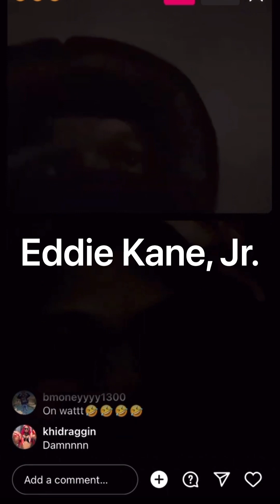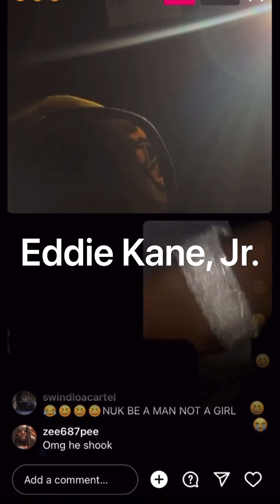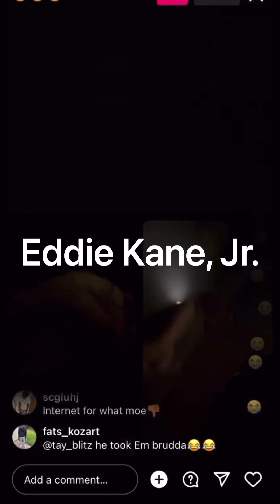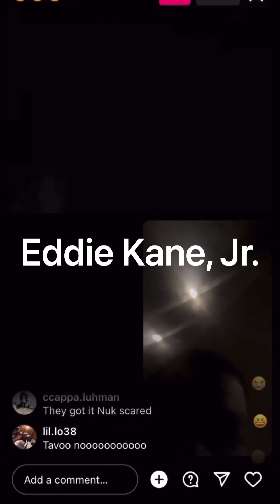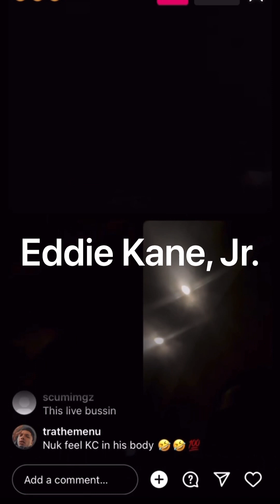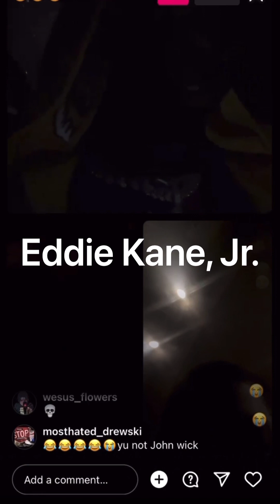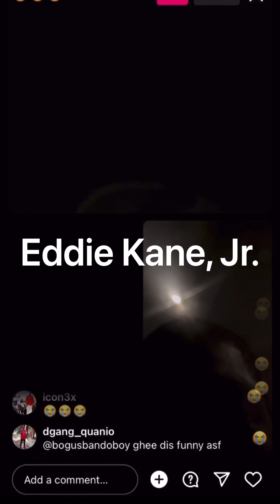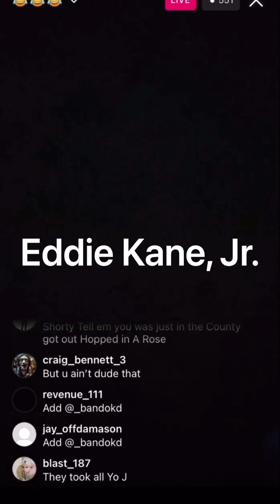🅱️ANDO KD✖️1️⃣0️⃣kcmoney1️⃣7️⃣❌🅿️GF Nuk BACKDOOR Ⓜ️🅱️LOCK⁉️NUK WATCH & CHAIN TOOK BY Ⓜ️🅱️LOCK‼️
SHOUTOUT TO ALL THE RENEGADES IN THE U.S.A., AFRICA, THE U.K., CANADA, THE PHILIPPINES, INDIA, THE NETHERLANDS, AUSTRALIA, GERMANY, ITALY, INDONESIA, FRANCE AND OVER THE 🌍!!!